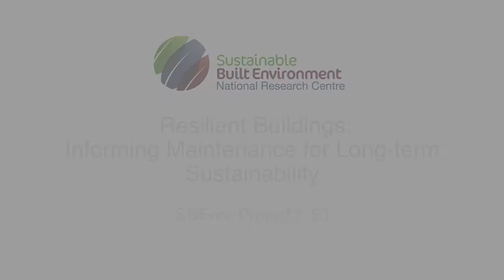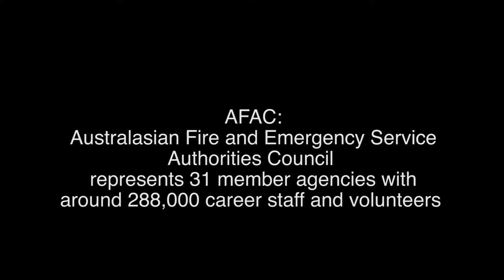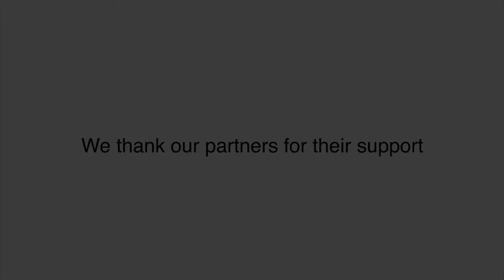SBEnrc Project 1.53 Resilient Buildings - Short Summary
This video is a short summary of the outcomes of research carried out by the Sustainable Built Environment National Research Centre (SBEnrc) as part of Project 1.53 Resilient Buildings: Informing Maintenance for Long-term Sustainability.